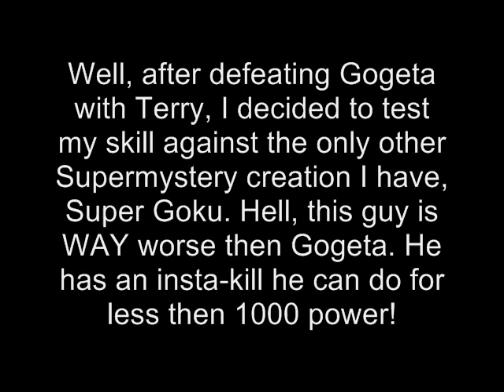GF202020 MUGEN: MOTW Terry[me] Vs. Super Goku (Supermystery)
Well, after defeating Gogeta with Terry, I decided to test my skill against the only other Supermystery creation I have, Super Goku. Hell, this guy is WAY worse then Gogeta. He has an insta-kill he can do for less then 1000 power! So, to beat him, I had to rush him before he could pull the insta-kill out of his ass. Now, seeing as this is the only other Supermystery character in my roster, this will be it for now as far as his creations, unless I get more. Enjoy...